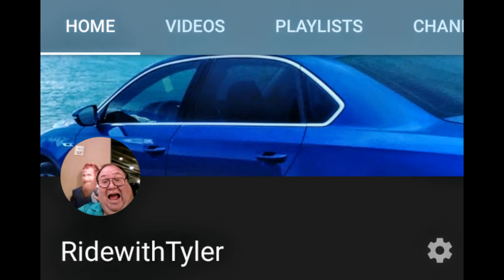Scenic Utah Highway 143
The highway has been designated the Brian Head-Panguitch Lake Scenic Byway as part of the Utah Scenic Byways program. This road has also been designated as Utah's Patchwork Parkway as part of the National Forest Scenic Byway program.

This video covers east bound from Panguitch Lake.